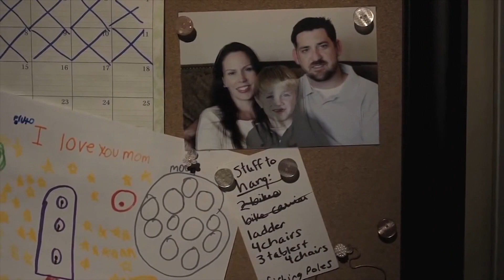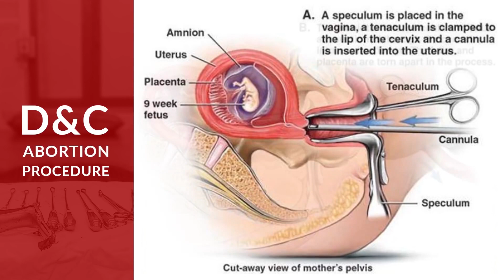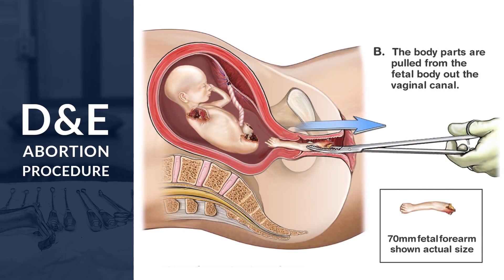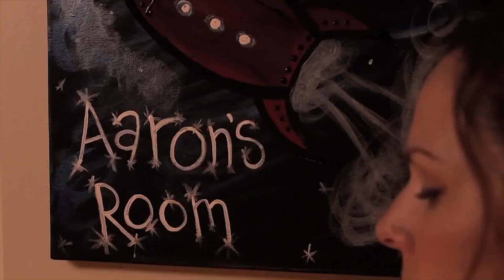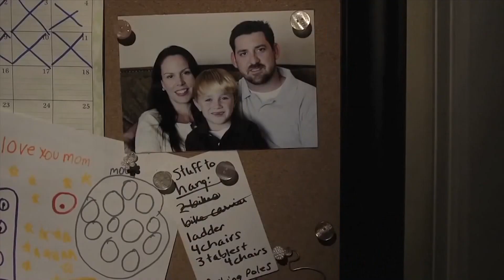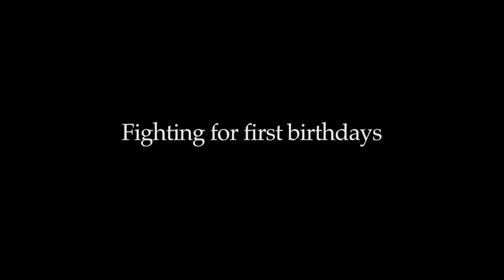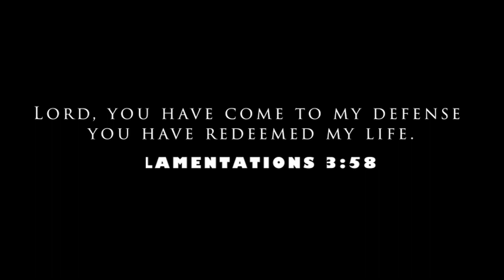Real Life - (S02-E01) Tara, Dr. Kathy Aultman, "Aaron's Mom" and Ashley Share Their Stories!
New stories of hope and healing from unplanned pregnancies!  Restoration for abortion survivors,  and help and direction for crisis pregnancies.  Thank you to  Tara, Dr. Kathy Aultman, "Aaron's Mom" and Ashley who have bravely shared their stories!
Special thanks to Pro Life Utah, Pensacola Church, Victor Campbell and Life Site News for contributing segments in this show.
Show number:  REAL LIFE S02 E01 HD CC
This program is produced by CTN.